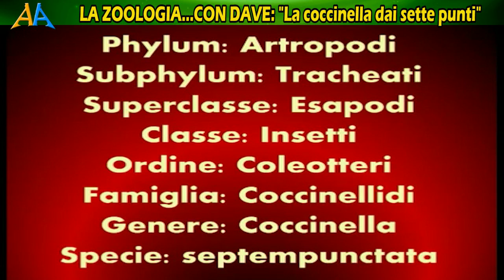LA ZOOLOGIA...CON DAVE: LA COCCINELLA DAI SETTE PUNTI